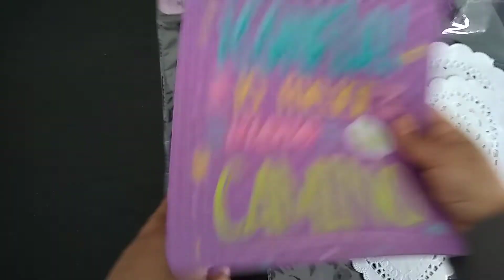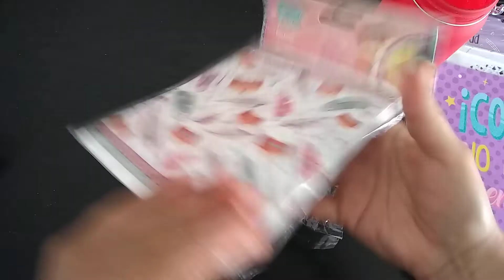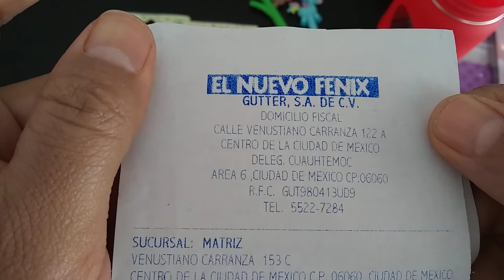Compras prichos cantil, Tlalpan, Waldo's , mesones y nuevo fenix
Les dejo el link de más vídeos.